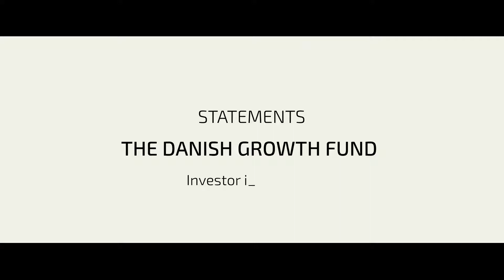Meet the investors - The Danish Growth Fund (Vækstfonden) - texted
Stig Poulsen, Partner in The Danish Growth Fund (Vækstfonden), about why they are investing in SwipBox.